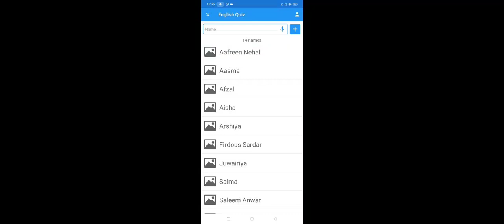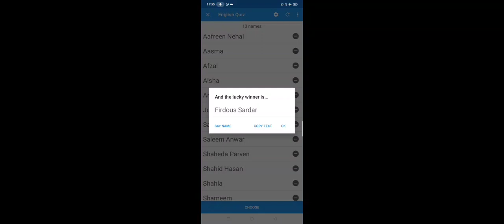Flavus english quiz - 02 - star student of the day